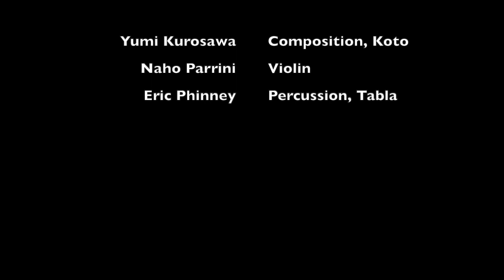Yumi Kurosawa Trio - Journey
Live from Joe’s Pub, March 30th 2023. Commissioned by the Freer Gallery of Art